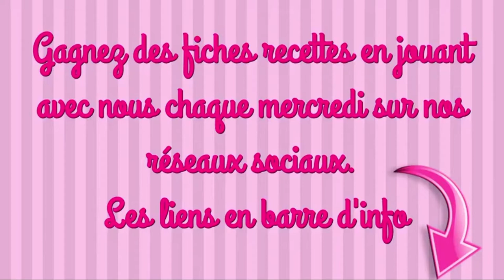WHOOPIES COEUR CHOCOLAT recette facile gourmandise d'ailleurs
INGRÉDIENTS

LES WHOOPIES
100g de beurre
100g de sucre en poudre
2 œufs
125g de farine
1 càc de levure chimique
25g de cacao amer en poudre
2 càs de lait
du sucre glace

LA CRÈME GUIMAUVE
125g de guimauve blanche
50ml de lait
125g de beurre

#1 A la sortie du four, les petits gâteaux doivent avoir levé et être ferme au touché

maelysfredcook